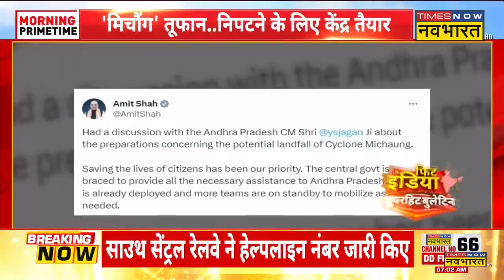Michaung Cyclone से निपटने के लिए एक्शन में केंद्र सरकार, Amit Shah ने 3 राज्यों के CM से की बात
केंद्रीय गृह मंत्री Amit Shah ने चक्रवात 'मिचौंग' के कारण उत्पन्न स्थिति पर सोमवार को Tamil Nadu, Andhra Pradesh और Puducherry के मुख्यमंत्रियों से बात की और उन्हें सभी आवश्यक केंद्रीय मदद का आश्वासन दिया।